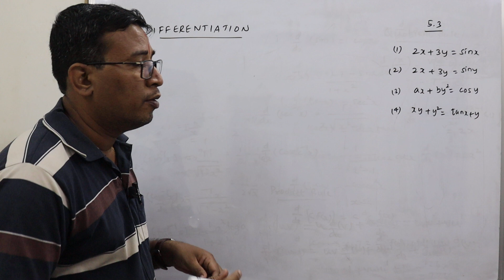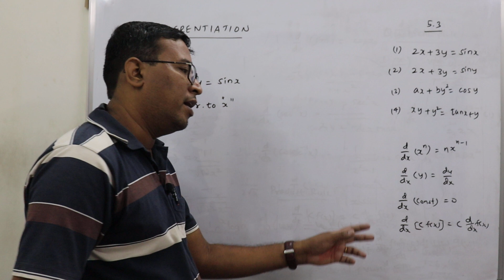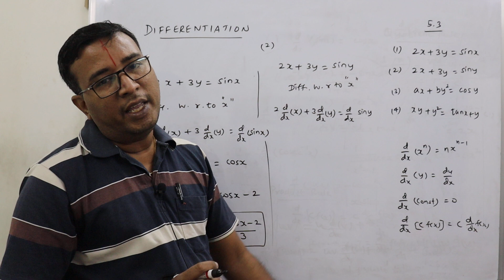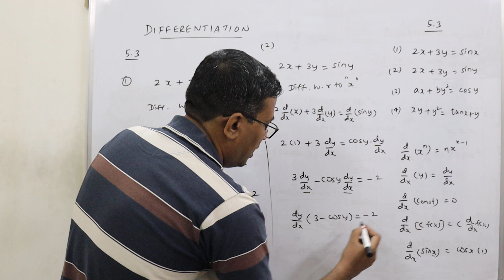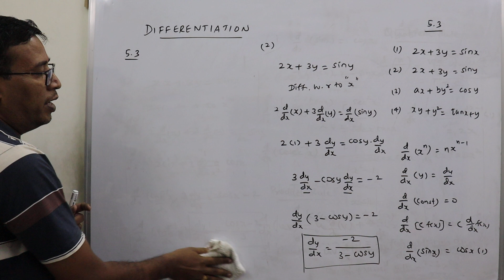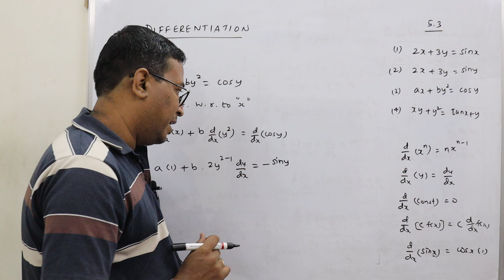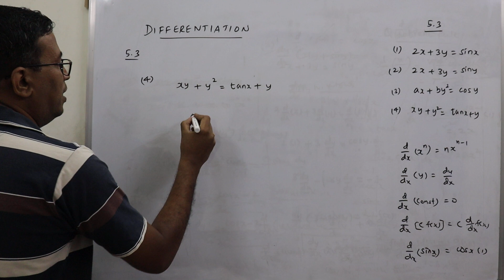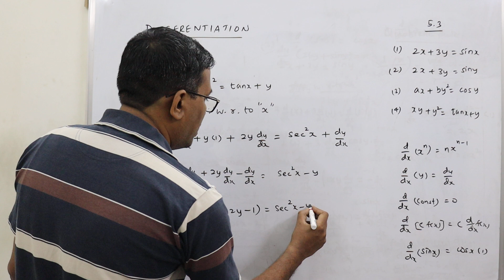+2 cbse maths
Differentiation 5.3 Ex